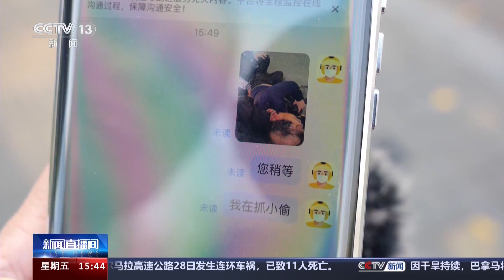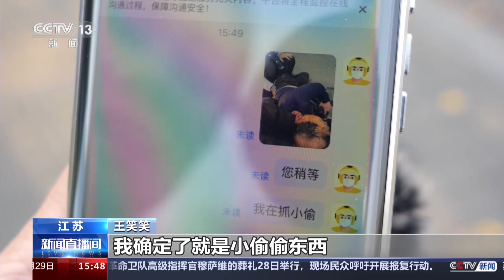危急关头 那些英勇的身影